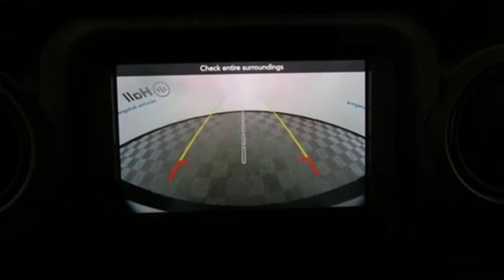New 2019 Jeep Wrangler Chesapeake VA Norfolk, VA #21193043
Year: 2019
Make: Jeep
Model: Wrangler
Trim: Unlimited Sport S
Engine: 3.6L 6-Cylinder
Transmission: 8-Speed Automatic
Color: Gray
Interior: Black
Stock #: 21193043
VIN: 1C4HJXDG9KW512503
ABS brakes, Compass, Electronic Stability Control, Low tire pressure warning, Traction control, 3.45 Rear Axle Ratio, 4-Wheel Disc Brakes, 8 Speakers, Air Conditioning, AM/FM radio, Brake assist, Cloth Low-Back Bucket Seats, Delay-off headlights, Driver door bin, Driver vanity mirror, Dual front impact airbags, Dual front side impact airbags, Front anti-roll bar, Front Bucket Seats, Front Center Armrest w/Storage, Front fog lights, Front reading lights, Integrated roll-over protection, Non-Lock Fuel Cap w/o Discriminator, Normal Duty Suspension, Occupant sensing airbag, Outside temperature display, Passenger door bin, Passenger vanity mirror, Power steering, Radio data system, Radio: Uconnect 3 w/5" Display, Rear anti-roll bar, Rear reading lights, Speed control, Split folding rear seat, Steering wheel mounted audio controls, Tachometer, Telescoping steering wheel, Tilt steering wheel, Trip computer, Variably intermittent wipers, and Wheels: 17" x 7.5" Black Steel Styled. *Every Internet Price includes current applicable manufacturer rebates, incentives, and dealer discounts. Some incentives may require financing through Chrysler Capital on approved credit. You may also qualify for additional manufacturer incentive programs (e.G., College graduate, owner loyalty, and military). See dealer for more details about these programs. Your additional costs are sales tax, tag and title fees for the state in which the vehicle will be registered, any dealer-installed options (if applicable) and a dealer processing fee ($699 Virginia, North Carolina). Prices are subject to change, and prior sales are excluded. While every reasonable effort is made to ensure the accuracy of this information, we are not responsible for any errors or omissions contained on these pages. Please verify any information in question with the dealer.

Address:
3353 Western Branch Blvd